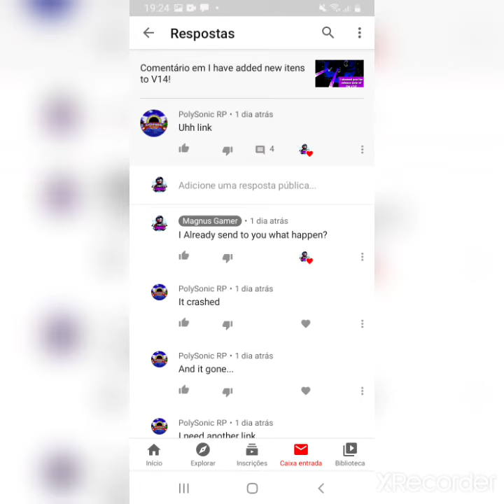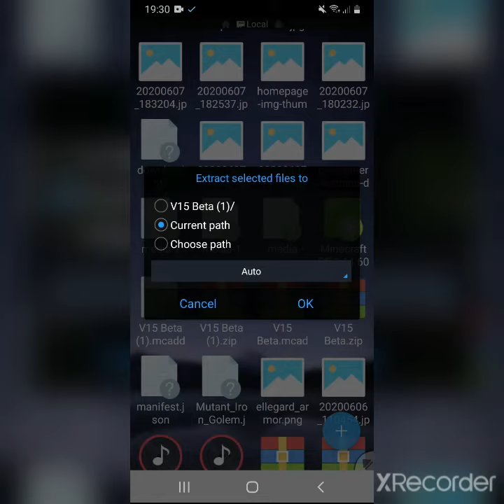How to Put the wither storm addon by zip